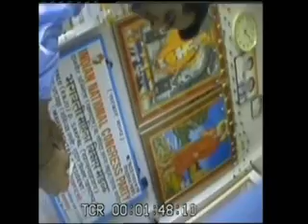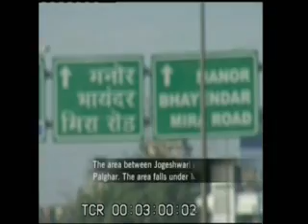Made in Bangladesh, Sold in India Part 1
The phenomenon of Bangladeshi women and even little girls sold or trafficked into India has seen an alarming jump over the last few years. There are no official figures, but anti-trafficking activists say the numbers are only rising. However, the trafficking of women remains bizarrely invisible. The scale and extent is routinely denied by governments and police forces on both sides of the border. NDTV reporters set out to investigate how thousands of women make this terrible journey from Bangladesh to India. This was a hidden-camera investigation that took us from the poor villages of Bangladesh to the red light districts of Mumbai and other cities and towns of Maharashtra. While my colleague sneaked into Bangladesh to establish how porous the border between the two countries is, my job was to complete the story in India. The objective was to crack the nexus between Indian and Bangladeshi pimps and get on record genuine stories of ordeal by interviewing Bangladeshi sex workers